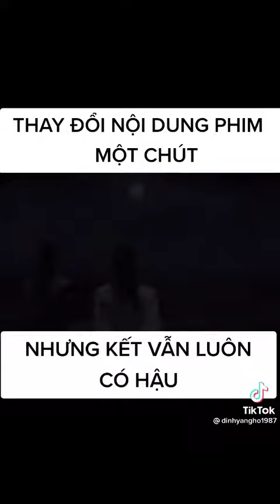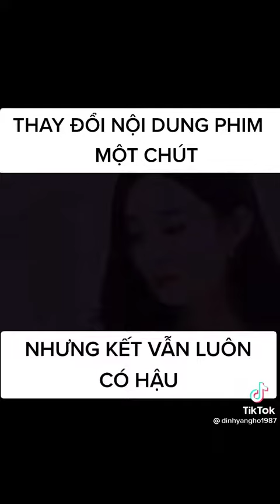tik tok Triệu Lệ Dĩnh Vương Nhất Bác